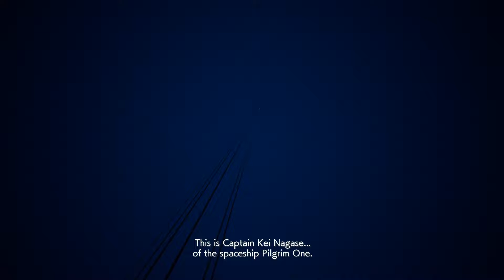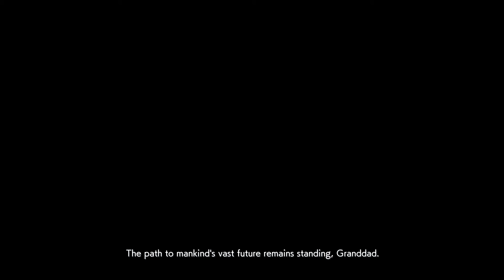Ace Combat 7 | Mission 20 | Ace Difficulty | F-22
Briefing 0:00 - 1:15
Carrier Launch 2:02 - 3:15
*Mission Start* : 3:30
*Underground Tunnel* : 10:50
Tunnel Exit : 12:40